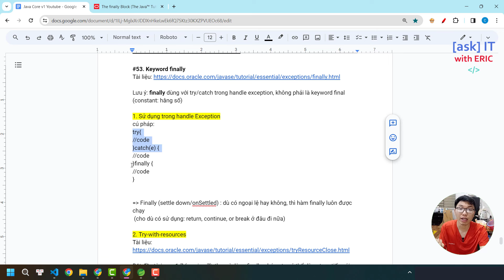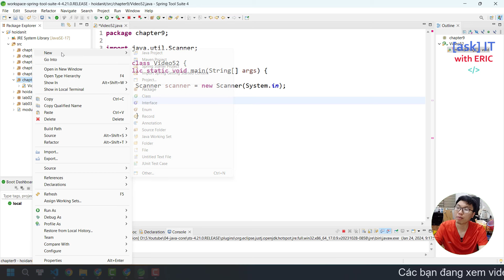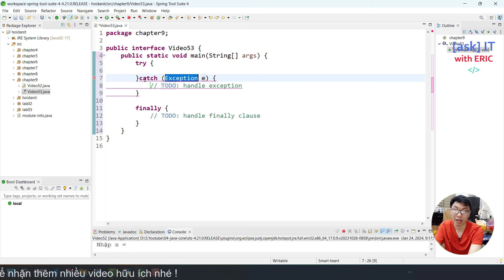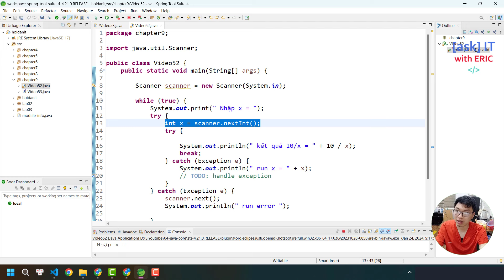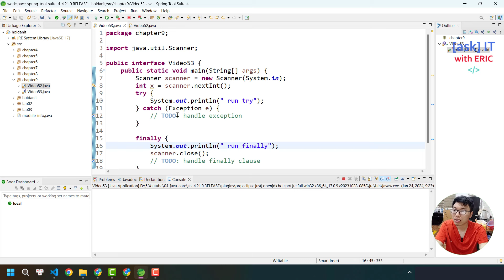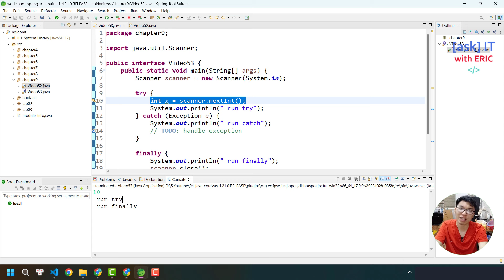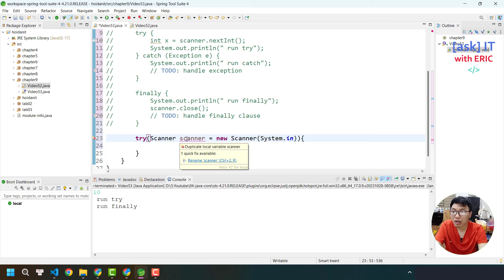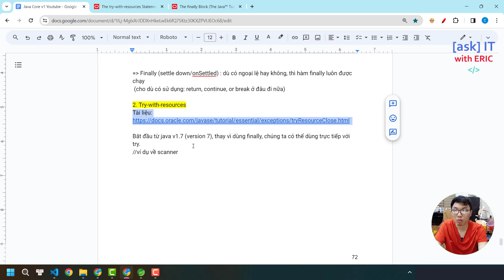#53. Keyword Finally | Khóa Học Java Cơ Bản Từ A tới Z cho Beginner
Đây là video #53 trong series tự học Java Cơ Bản (Core) từ A tới Z cho người mới bắt đầu. Chúng ta sẽ xuất phát điểm từ số 0 để có thể học & hiểu ngôn ngữ lập trình Java

👉 Về khóa học này:
Java là một trong những ngôn ngữ lập trình phổ biến và được sử dụng rộng rãi nhất hiện nay. Ứng dụng của Java có thể thấy ở hầu hết mọi nơi: thiết kế website, chạy app android, chạy thiết bị nhúng...

Java chưa bao giờ hết hot và bị lỗi thời, bằng chứng là có rất nhiều jobs tuyển dụng yêu cầu sự hiểu biết về ngôn ngữ lập trình Java này.

Mục tiêu của khóa này bao gồm:
- Hiểu rõ và nắm vững cú pháp (syntax) của ngôn ngữ lập trình Java, từ version 1 cho tới version 17
- Xây dựng tư duy lập trình hướng đối tượng (OOP)
- Xây dựng tư duy lập trình vững chắc với Java, là nền tảng vững chắc để có thể học các framework mới (ví dụ như Spring or Android)

🌎 Tìm mình tại đây:
1. Facebook Fanpage (Tiếng việt)
2. Facebook Fanpage (Tiếng anh)
3. Group trao đổi học tập Facebook